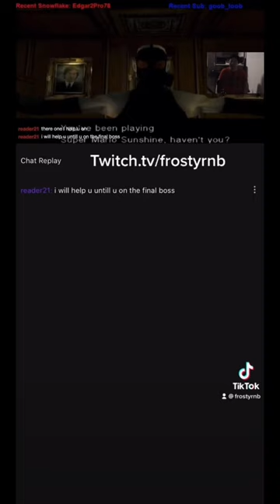Psycho Mantis Memory Card Reading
Creepy how this was a real thing

Stay Updated With Frosty Content!